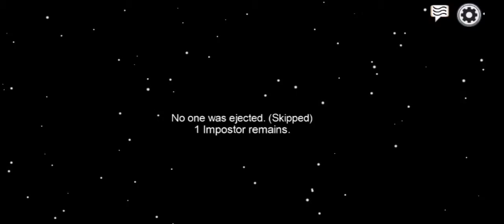AMONG UN - LET'S play the game part 2.